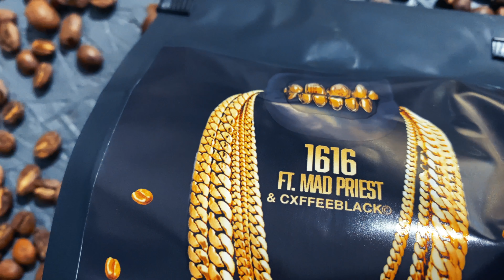The Supreme Bean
A 1616 collaboration between CXFFEE BLACK X MAD PRIEST